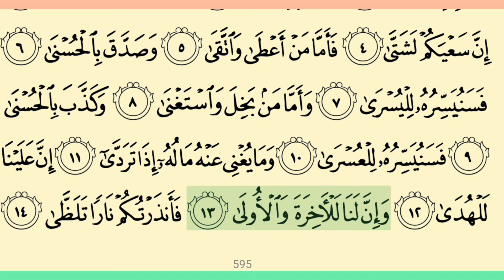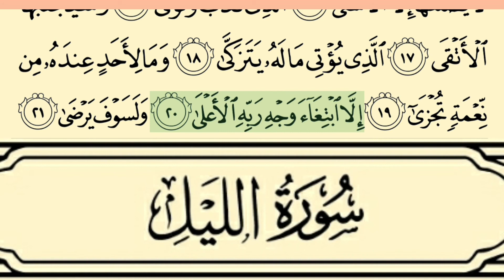92 | Surah Al Layl | سورة اليل | سورة الليل | Chapter 92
Islamic Facts

Quran pak mein ye Surah 92 number pr hy aur Para number 30 mein hy.

Surah Al-Layl Makki Sorah hy aur es mein 21 ayaat hain.

Quran pak mein Allah pak farmata hy k " tum mein se behtr wo hy jo Quran sekhy aur dosron ko bi sikhae "

Please listen this Surah.